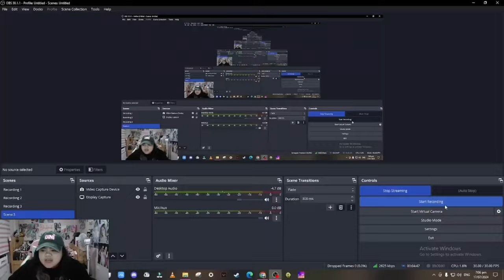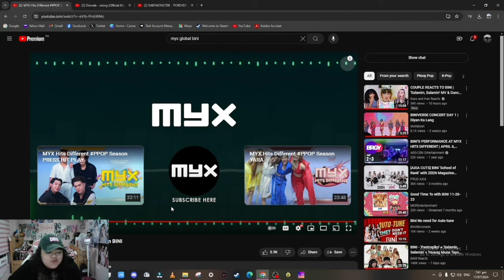[LIVE REACTION] MYX Hits Different PPOP Season BINI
The live earlier was cut due to copyright of Sining MV 🥲